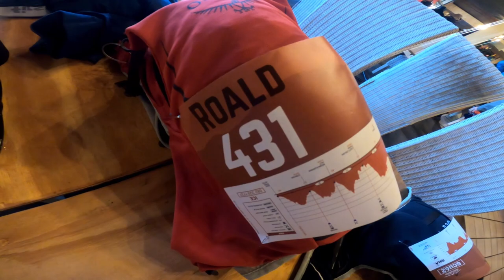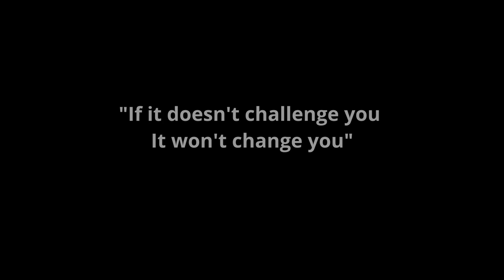Ultra Trail Drakensberg - Giants Cup Uncut 62km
On 24 April 2021 I ran my first Ultra Marathon, the Ultra Trail Drakensberg GCU62.

"The Giant’s Cup Uncut (GCU62) is 62km in length with 2400m of vertical climb and occupies an altitude window between 1600m and 2150m. The GCU62 is a non-stop traverse of the entire Giant’s Cup Hiking Trail which is certified as a 5-day hike. The event is entirely on mountain trail and provides the runners with a uniquely pure trail running experience.

The Race Start is at the Bushmans Neck Hotel at 07h00 on Saturday morning, 24th April. From the Start at the Bushman’s Nek Hotel the field gets a chance to spread along the short district road section before entering the head of the Giant’s Cup Trail. From here it’s immediately into the big climb up to high point of the day at Langalibalele Pass at 2,150m.

It’s then a fast-flowing descent down to the Mzimude River followed by the short climb out of the valley and the gentle drop-down into Swiman Hut at 15km. From Swiman, it’s 15km to Castleburn which includes the gradual climb along the Garden Castle ridge towards Black Eagle Pass and the technical descent of Garden Castle.

From the Castleburn Aid Station there are two river crossings in quick succession before the solid climb up to Crane Tarn. This is followed by one of the fastest sections of the course down to the Mzimkulwana Hut at 41km. Cobham follows relatively quickly 9km later and then it’s the final climb around the front of Ndlovini and the exhilarating descent down the Gxalingenwa Gorge to the finish at Sani Pass Hotel" - Ultra Trail Drakensberg